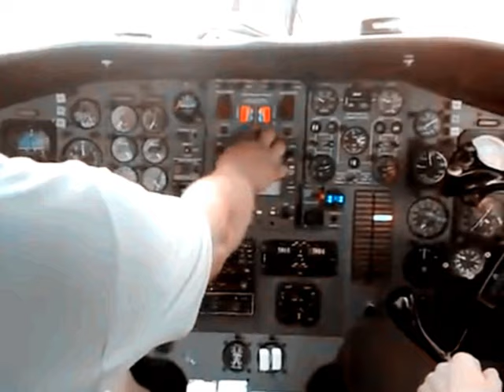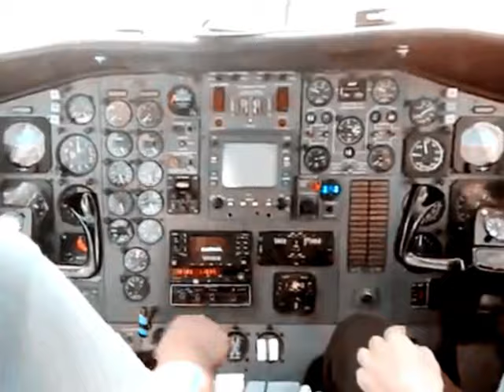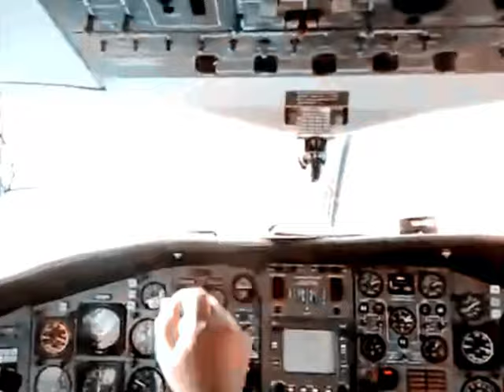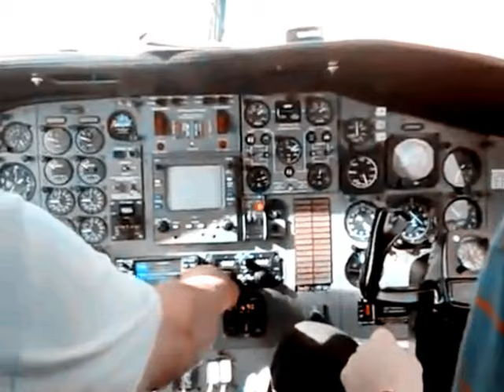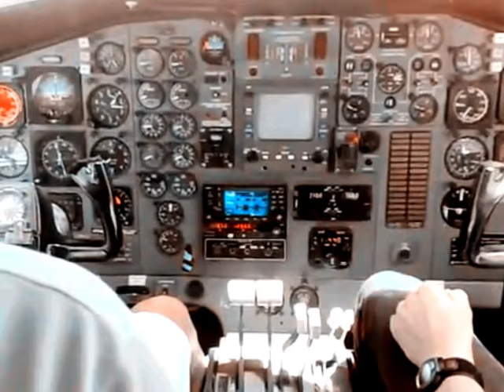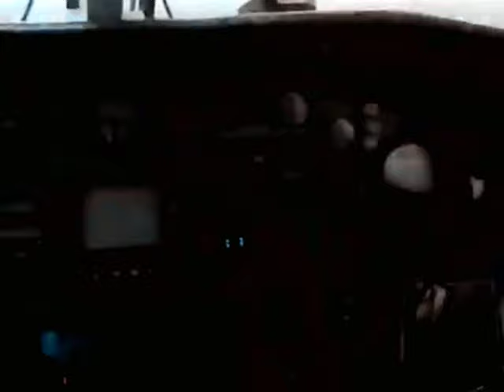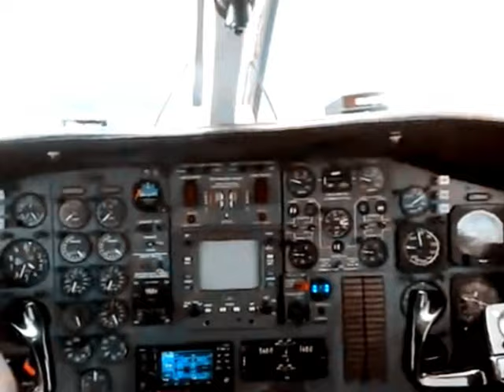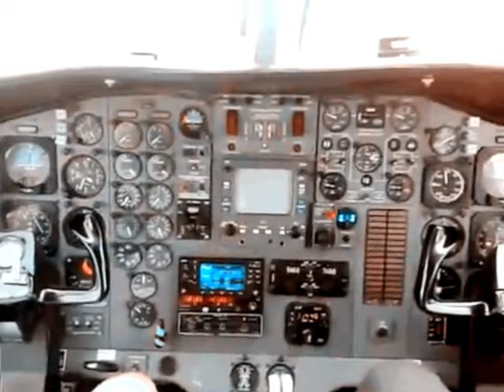De Recife a Brasília Voando de Copiloto no EMB-121 Xingu II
Voo de translado entre Recife (SBRF) e Brasília (SBBR) no EMB-121-A1 Xingu II, prefixo PT-OAU, em companhia do Cmte Gustavo (Sapo). Guardo esse vídeo de recordação porque foi em companhia de meu grande amigo, o Carlos Henrique Paulino, piloto de Fortaleza, já falecido.

✈️  Vídeo produzido por Smartphone. Tempo total de voo (chão a chão) 04:00 hrs.

Seu LIKE e sua inscrição são MUITO importantes. Comentários também são muito bem-vindos!

00:00 | Partida dos motores
00:49 | Taxiando para decolar
02:00 | Decolagem
02:32 | Fora do solo, Gear-up
02:54 | O avião
04:04 | Chegando em Brasília
04:33 | Pilot Not Fly
05:26 | Descendo
05:53 | Reta final longa
06:32 | Na curta final
06:47 | Pouso e reverso
07:25 | Táxi aos hangares
09:09 | Desebarque
09:44 | O local e Hangares

Nossos Parceiros: @ArquivosAeronauticos @DroneMaranguape @motonordeste @jlimagensaereas1645 @aviacaoesimulacao @CantinhodaGueiteiraide @BRsTOP5